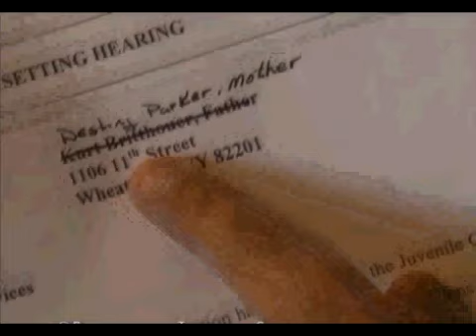No guns for Wheatland families with children who miss school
Overstepping the boundaries of state truancy statutes Platte county officials are making an example of these families. By the stroke of a pen and under strict probation orders -- no gun allowed -- for way less than felony charges.